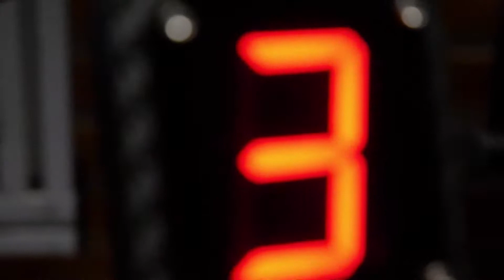Blanc Pain GT Serie Mercedes-Benz Team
Official Mercedes-Benz AMG Driver Daniel Juncadella, Brings us to his Lifestyle  day to day routine and at the Blanc Pain GT Serie team AKKA race in Misano Italy.